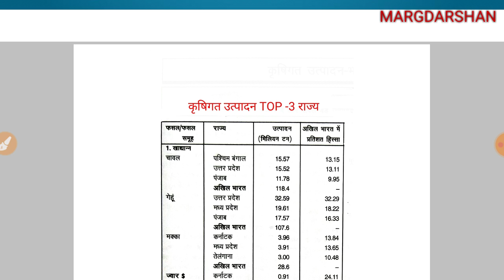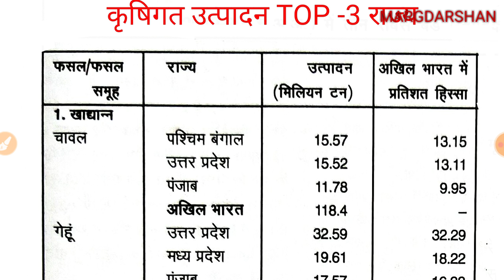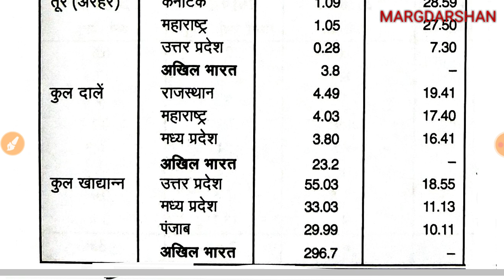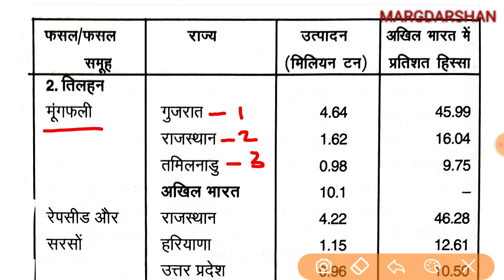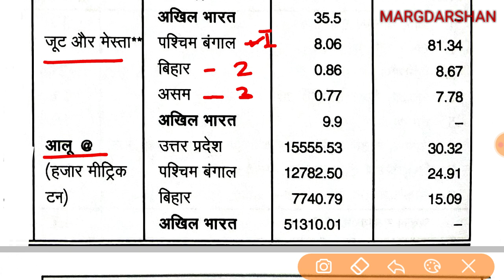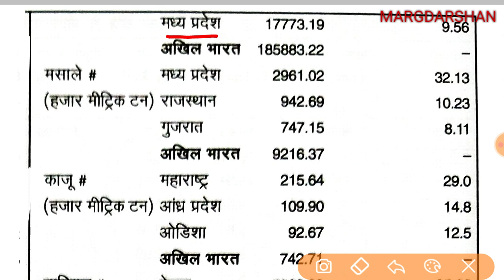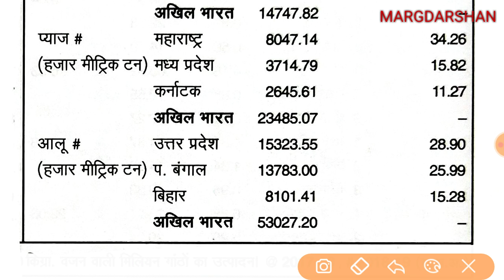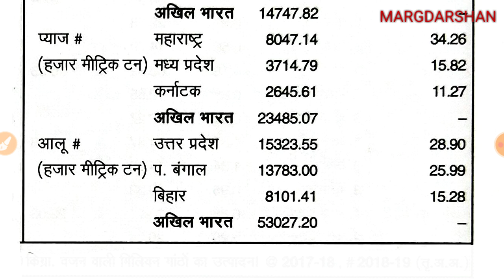भारत में कृषिगत उत्पादन नवीनतम आंकड़े (2021-22)। Agricultural Production in India TOP 3 States ।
Agricultural Production@margdarshanforcivilservices